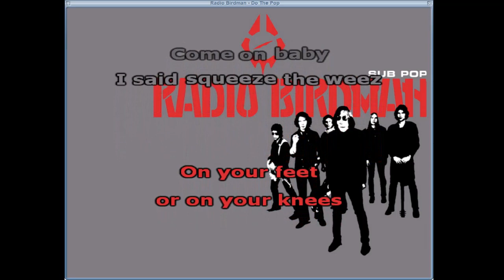Punk Karaoke - Radio Birdman - Do the Pop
Lots of other bands have tried, but nobody can belt out this song the way Radio Birdman can.  Now its time for you to take center stage in this karaoke version of Do the Pop.